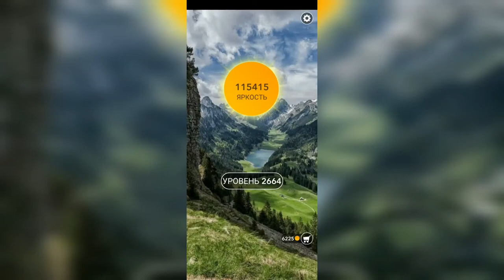Word / Слово Крест: Поиск русского кроссворда / Уровень 2664